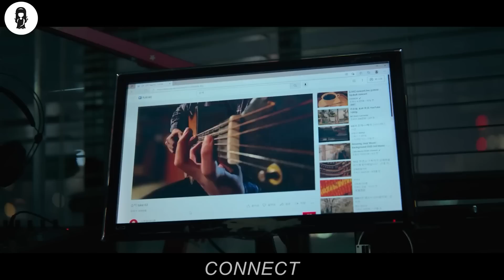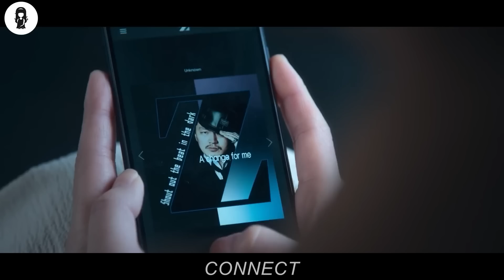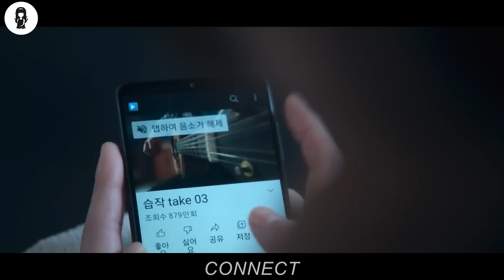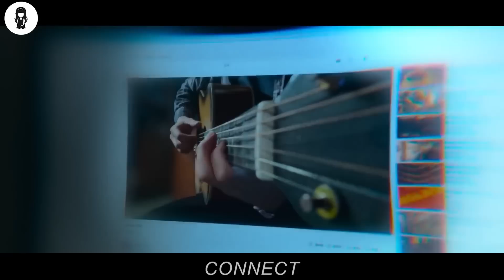Tutti Sono Stupiti Da Una Bellissima Statua, Ma Si Scopre Essere Un Cadavere Umano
Ha Dong-Soo (Jung Hae-In) fa parte di una nuova razza umana chiamata Connect. Gli esseri connect non muoiono mai. Una notte, Ha Dong-Soo viene rapito da un gruppo di trafficanti di organi umani, e il suo occhio gli viene tolto. Presto vede qualcosa e si rende conto che l'uomo a cui è stato rubato l'occhio è un serial killer. Ha Dong-Soo è ora in grado di vedere ciò che vede il serial killer, così lo insegue per impedirgli di uccidere altre persone.